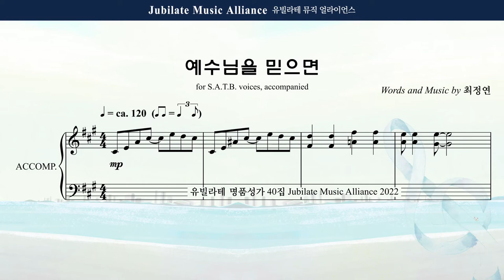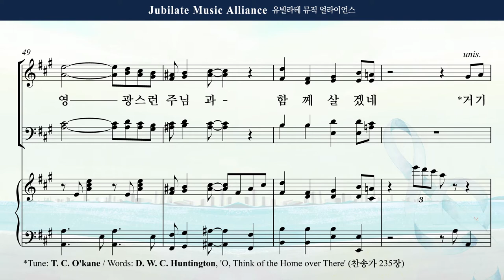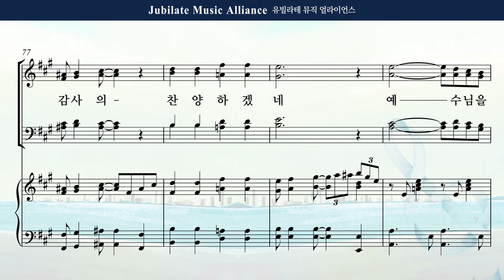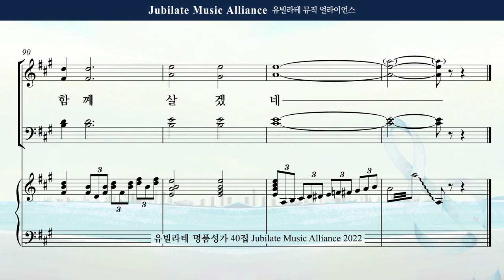[유빌라테 40집] 05. 최정연 - 예수님을 믿으면 Tenor